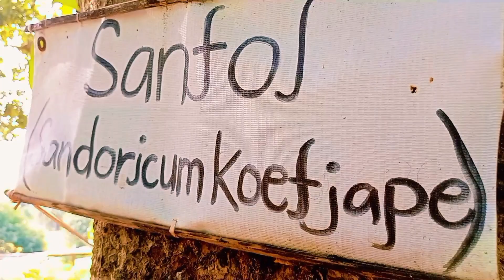Let's start a new chapter, page 1 of 365 days, Nacionales Farm documentary video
Cast: Rochelle Nacionales
Videography by: Sam Clifford Nacionales

"Come and visit Nacionales Farm"